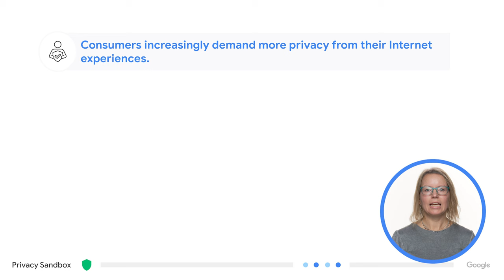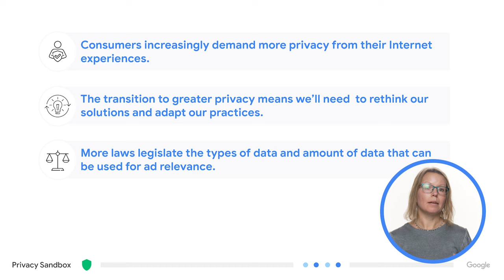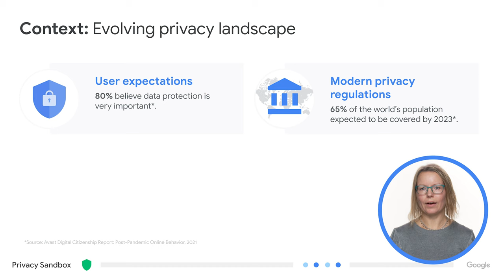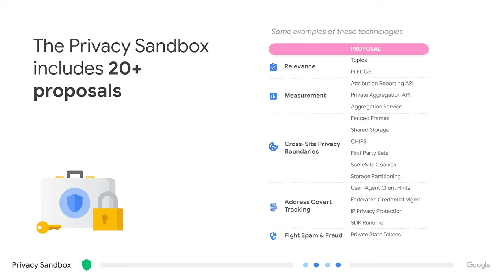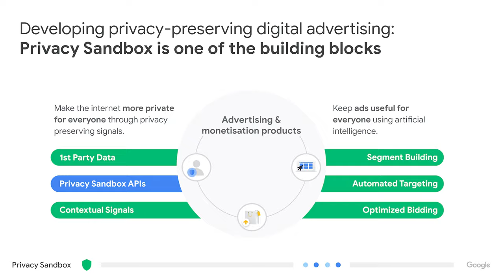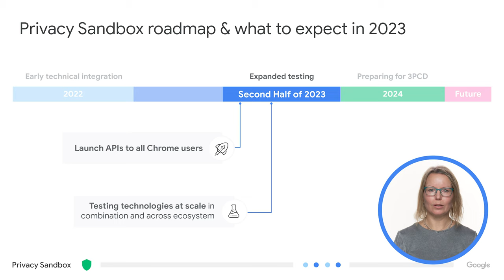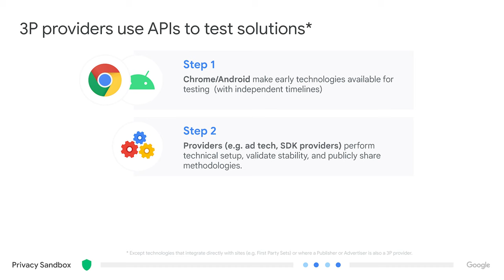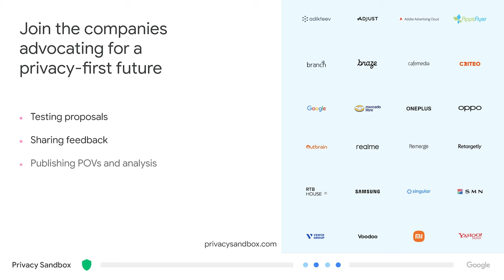Privacy Sandbox: Journey and outlook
In this video, Hanne shares the purpose and outlook of Privacy Sandbox, an open source initiative by Google to improve privacy across web and apps while supporting key business models that keep the web free and open.

Chapters:
0:00 - Introduction
00:38 - Learnings from the automotive industry's transformation for the digital ads industry
03:55 - Now or never moment
04:50 - Evolving privacy landscape
06:00 - Vision: Rethink and build together
06:55 - Complex undertaking, not just focused on ads
07:53 - Privacy Sandbox is one of the building blocks for the future
08:50 - Privacy Sandbox roadmap
11:27 - How can you get involved?
12:36 - What should you do?
13:50 - Join the companies advocating for a privacy-first future